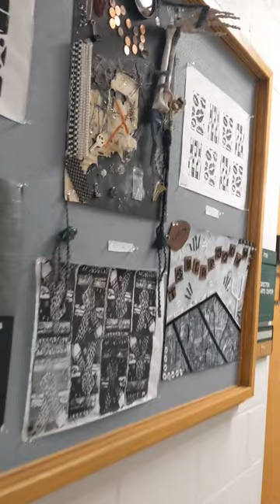Frederick Community College#Art studio artwork shortvideo usa visual & performing art centre